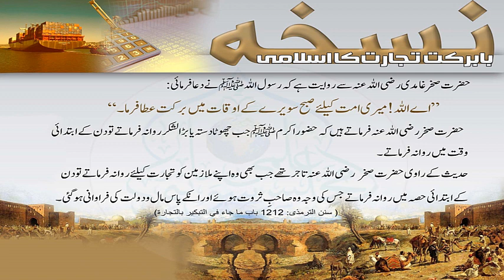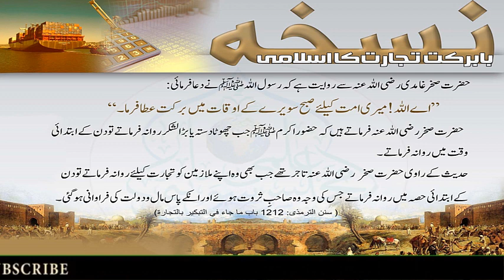Jama Tirmizi Sharief Hadees no || 1212 || جامع ترمذی شریف حدیث نمبر